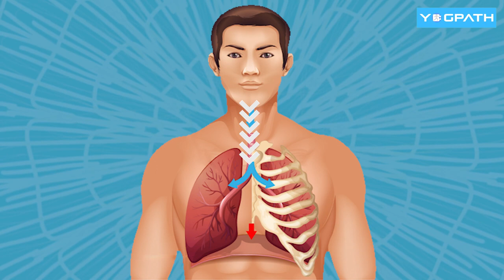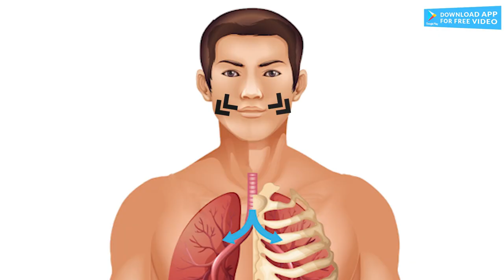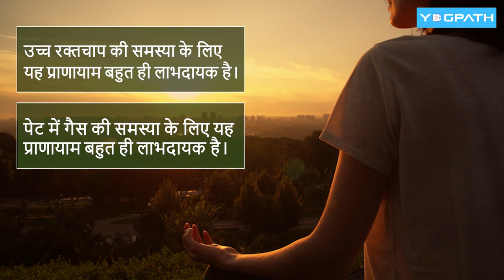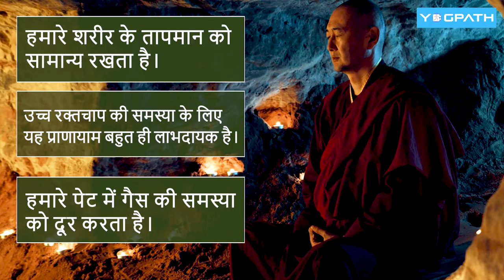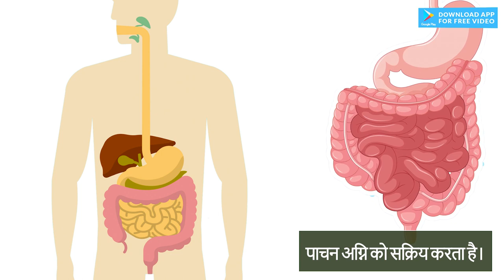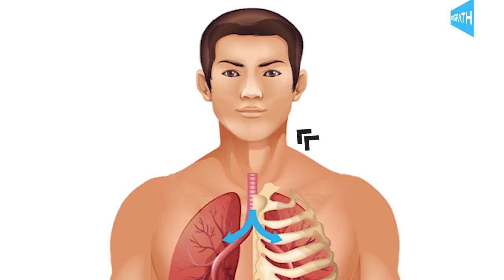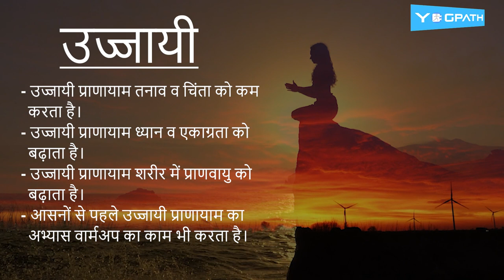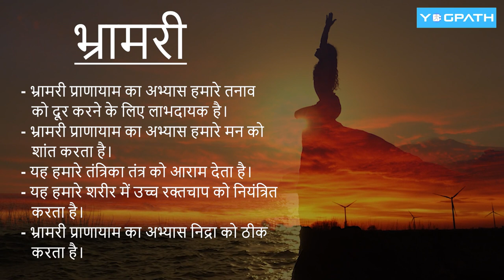5 Deep Breathing Exercises you should do Daily to increase longevity, Kaise karen pranayam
15 Mins Pranayama Practice | 5 Deep Breathing Exercises you should do Daily to increase longevity

रोज़ करें यह  प्राणायाम कभी नहीं होंगे बीमार |  Pranayama to be practiced everyday to stay healthy

सभी को रोजाना 5 प्राणायाम करना चाहिए , 100% effective yoga, yog, yoga breathing exercise, pranayama yoga, yoga steps, pranayama for beginners, most effective pranayama, exercises and benefits, swami ramdev, कपाल भाति कैसे करें, अनुलोम विलोम कैसे करें, नाड़ी शोधन प्राणायाम कैसे करें, how to start pranayam, how to practice pranayam, correct way of doing pranayama, breathing practices, how to practice bhramari pranayama,